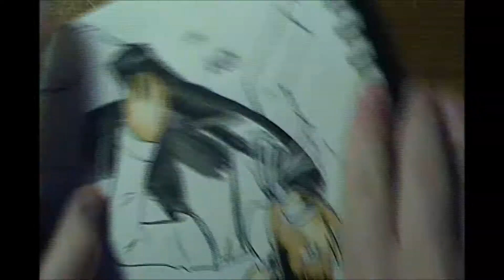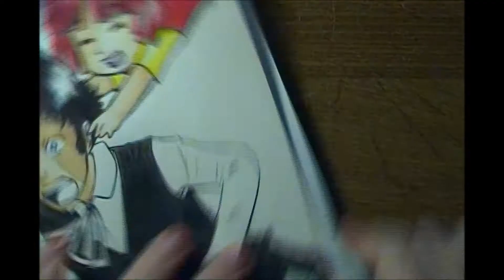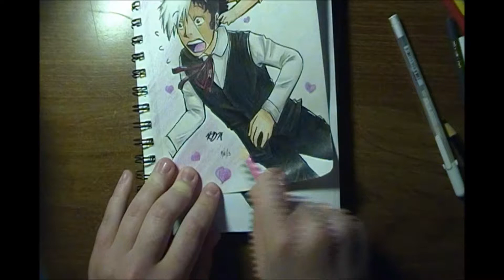Crayola Colored Pencil Speedpaint - AHH!!! PINOKO!!!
Featuring Black Jack and Pinoko from "Black Jack"

I colored it!! ^^
I think I was coloring most of it during Skittle's stream. :/

Well... about the second song. IT WAS ALL I HAD THAT WAS LONG ENOUGH!!!
\(Q0Q)/

ENJOY!!! ^w^

Official Website is in the process of being made! ^^